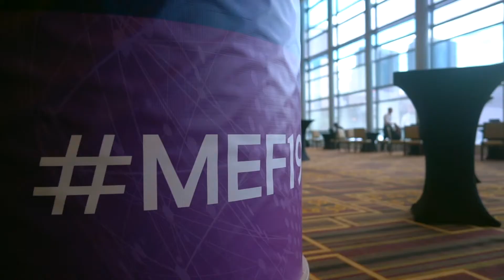MEF19 Day 1: Standards, Innovation & Skim Milk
Our MEF19 coverage simmers with more food analogies as Light Reading's Kelsey Ziser and Phil Harvey recap the show activity around LSO APIs and how carriers are using blockchain to speed up settlements.